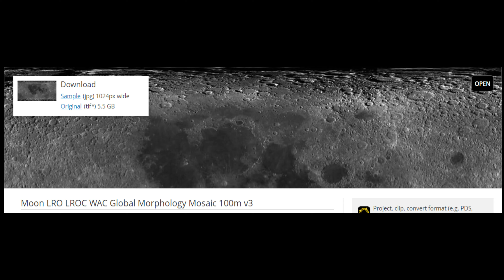A Lunar Bridge Too Far (NASA Moon Image) - Enhanced - 4K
Hi Lunartics 😁

02:30 centre left is that a bridge?

Moon & Back